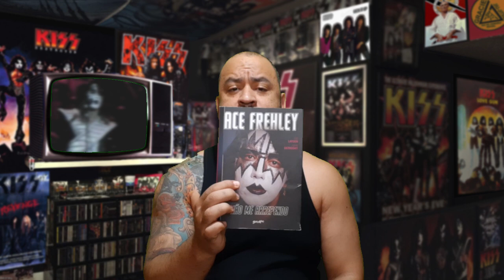KISS - ACE FREHLEY E O TESTE PARA O KISS